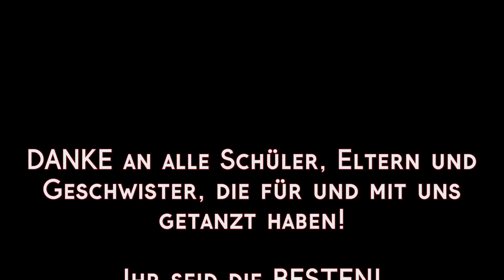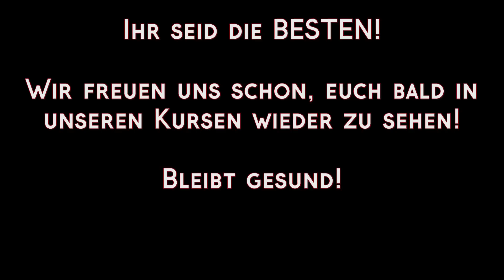Anti-Corona-Dance dance maxX Nürnberg